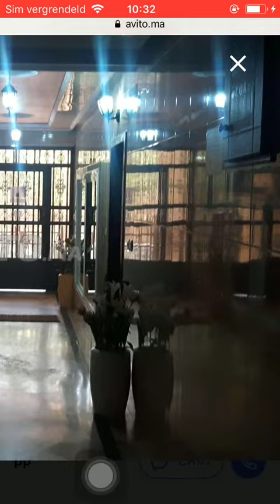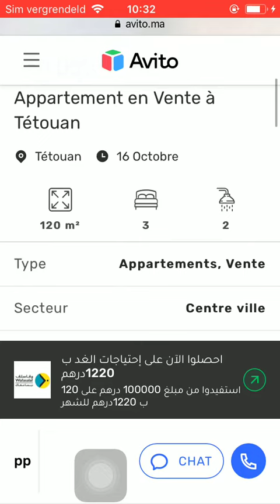House for sale Tetouan #308, Huis te koop Tetouan, Maison à vendre